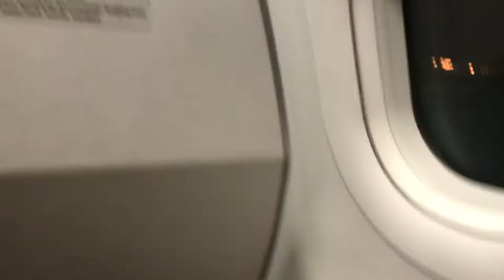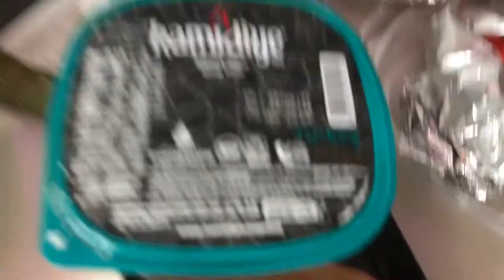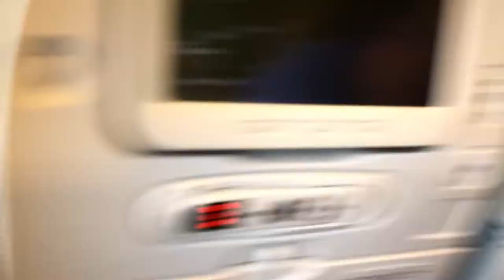TRAVEL WITH ME FOR 30+ HOURS FROM IRAN TO THE U.S. (IT WAS TERRIBLE)